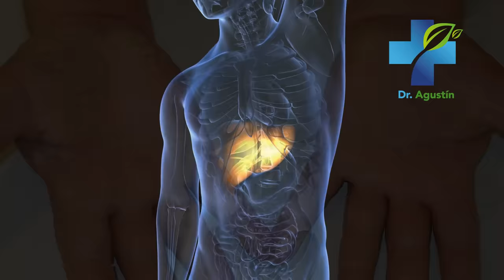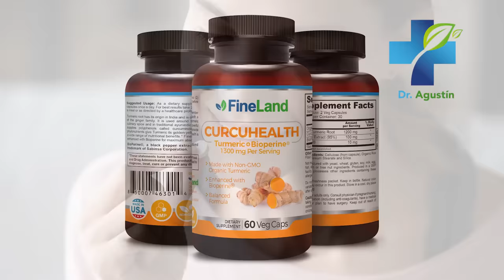6 Problemas de Salud De Los Que Te Advierten Tus Manos - Diabetes, Higado, Artritis, Tiroides Anemia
Nunca ignores como tus manos te advierten que estás enfermo. En este video revelo 6 problemas de salud de los que te advierten tus manos antes que sea demasiado tarde. Descubre como puedes saber si estás sufriendo de diabetes. artritis, hígado, tiroides, anemia y mucho más.

salud de las manos,
entumecimiento,
hormigueo,
dermatitis,
artritis,
dolor de manos,
temblor de manos,
piel seca,
descamacion en las manos,
uñas amarillas,
mala circulacion,
sistema nervioso,
daños en el sistema nervioso,
neuropatia,
falta de vitaminas,
como curar el entumecimiento,
como aliviar el hormigueo,
remedios para la artritis,
remedios naturales para el entumecimiento,
vitaminas,
como curar una neuropatia,
remedios caseros,
medicina natural,
remedios natural,